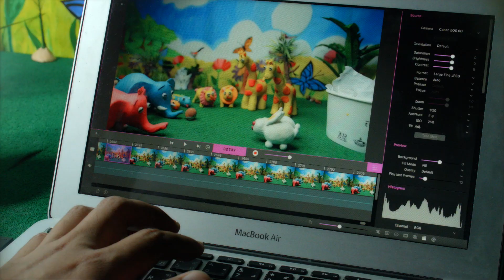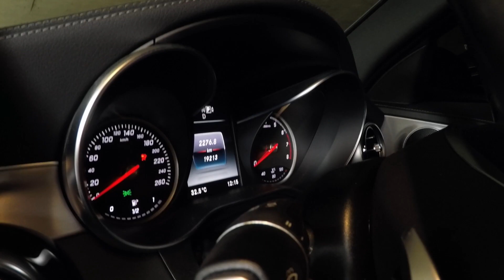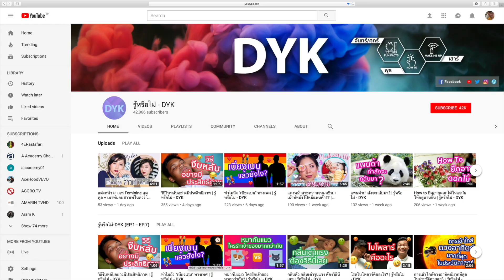อากาศบริสุทธิ์ต้องเป็นอย่างไร? | รู้หรือไม่ - DYK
อากาศบริสุทธิ์ คือเต็มไปด้วยออกซิเจน 100%  หรือปราศจากก๊าซอื่นๆ เลยหรือเปล่า? คำตอบคือ "ไม่ใช่"

ปรกติแล้ว ในอากาศที่ถือว่าบริสุทธิ์ ซึ่งทำให้เราหายใจคล่องจมูก และรู้สึกปลอดโปร่งนั้น จะต้องประกอบไปด้วยออกซิเจนประมาณ 21% เท่านั้น ที่เหลือ ก็เป็นก๊าซอื่นๆ เช่น คาร์บอนไดออกไซด์ 0.04%  อาร์กอน 0.93% ไนโตรเจน 78% และมีก๊าซฮีเลียม คริปตัน กับไฮโดรเจนผสมอยู่อีกนิดหน่อย  นี่คือสูตรอากาศบริสุทธิ์ที่แท้จริง